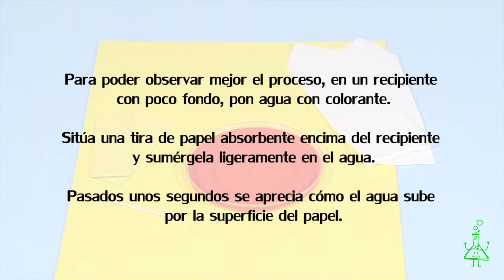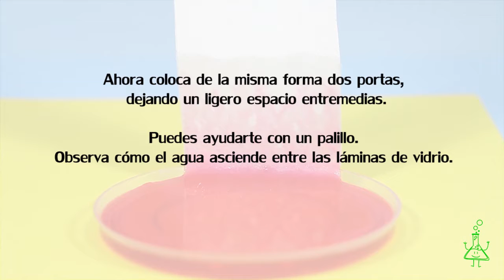Agua trepadora. Experimentos (Divertiaula). Capillary action experiment.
Experimento sobre la capilaridad.

DIVERTIAULA experimentos. Fun science experiments.

Los experimentos que aquí se recogen van dirigidos a niños de primaria y aportan algunas revelaciones sorprendentes acerca de sustancias, materiales y objetos que nos rodean. El objetivo es despertar el interés por la investigación, la afición a descifrar mediante experimentos, los secretos de la Naturaleza.